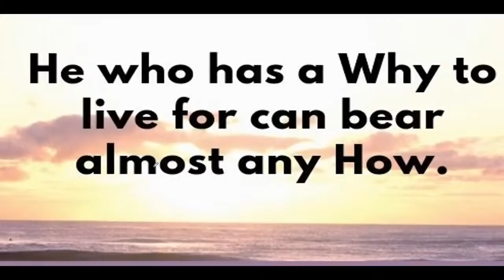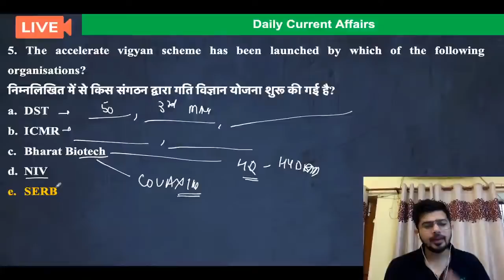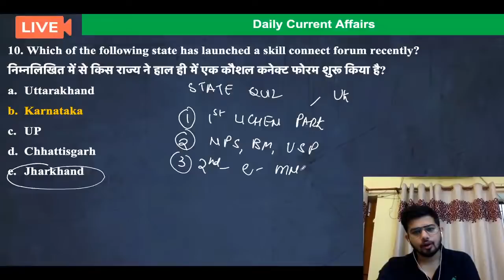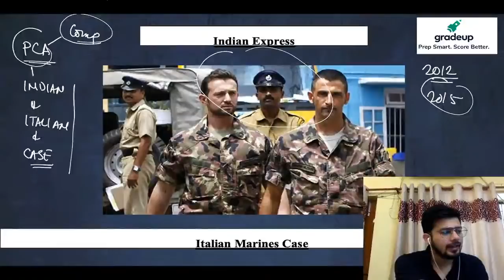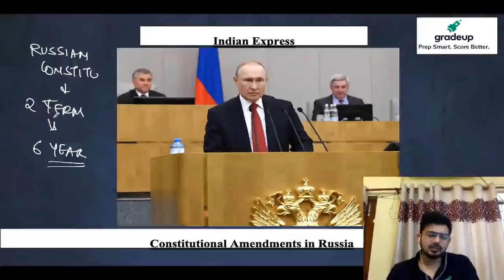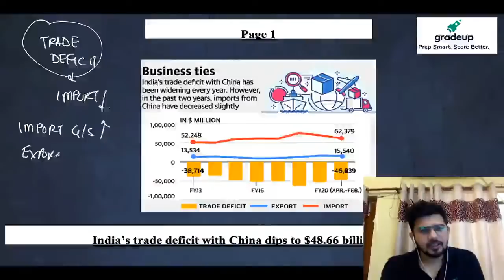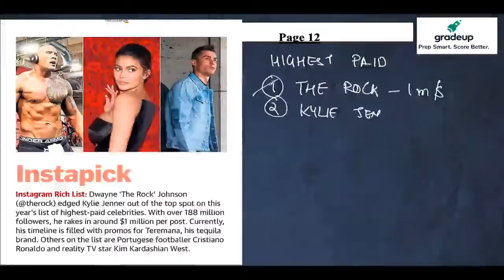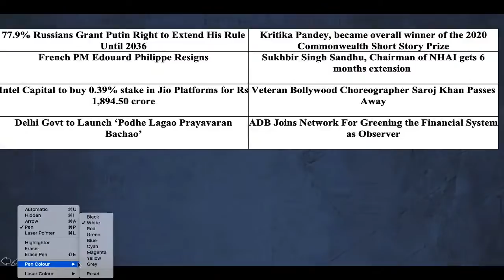Daily Current Affairs & Newspaper Analysis by Kush Pandey | 4th JULY | Day 144 | Gradeup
The Hindu E-paper and Current Affairs PDF

✅Please check Gradeup Defence Courses:-

🟣👉🏻AFCAT II 2020: A Comprehensive Course in English Medium (Batch 2)

This course will comprehensively cover the SSB Preparation from the screening test to the personal Interview

For Daily:-
➡free quizzes
➡free notes
➡free classes